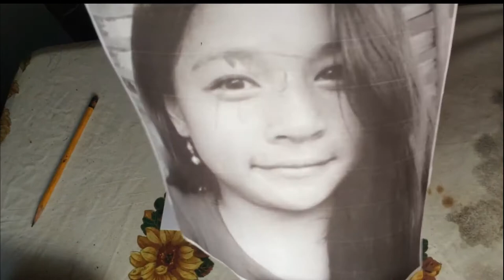paano mag simula sa pang drawing ng tao?